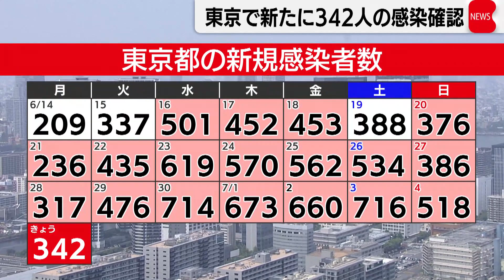東京で新たに342人の感染確認（2021年7月5日）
東京都は先ほど、新型コロナウイルスの感染者が新たに342人確認されたと発表しました。
先週の月曜日から25人増えて、16日連続で前の週を上回りました。
直近７日間の平均は585.6人で、増加傾向が続いています。
重症者は57人でした。